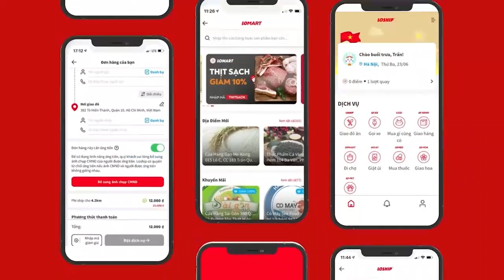Vingroup Đang Đàm Phán Huy Động Vốn 1 Tỷ USD Cho VinFast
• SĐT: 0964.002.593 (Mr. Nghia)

Ba nguồn tin của Reuters cho biết Tập đoàn Vingroup (Mã: VIC) đang đàm phán với các nhà đầu tư về việc huy động khoảng 1 tỷ USD vốn chủ sở hữu cho VinFast - công ty con trong lĩnh vực xe hơi của Vingroup.

Các đối tác tiềm năng bao gồm quỹ đầu tư quốc gia Qatar và BlackRock. Trong đó, BlackRock là tập đoàn quản lý tài sản lớn nhất thế giới với quy mô gần 9.500 tỷ USD. Quỹ đầu tư quốc gia Qatar quản lý khoảng 300 tỷ USD và thời gian gần đây đang đa dạng hóa danh mục từ khu vực truyền thống là Mỹ và châu Âu sang châu Á.
00:00 Intro
00:23 Nội dung chính